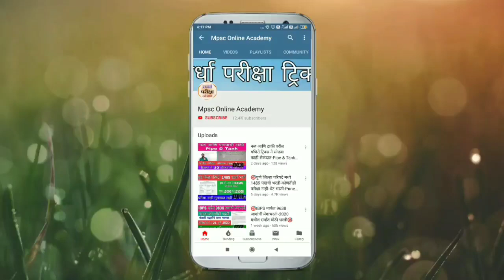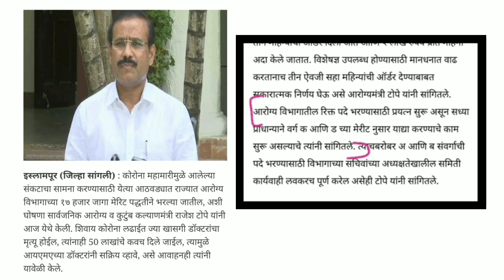आनंदाची बातमी-आरोग्य विभाग मेगाभरतीला सुरवात-मेरिट लिस्ट बनवण्याचे काम सुरु